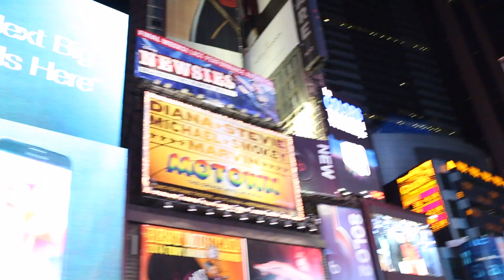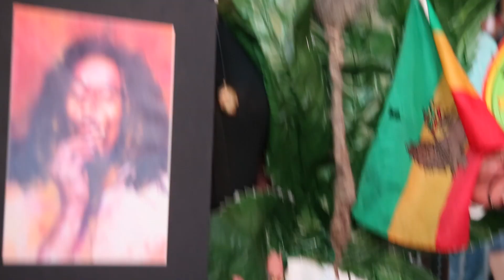THE BOYS IN THE STREET